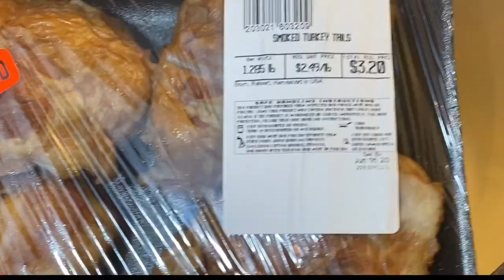Southern Cabbage With Smoked Turkey Tails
Today’s recipe is Southern Cabbage With Smoked Turkey Tails

Recipe:👇🏾
 1 medium head of cabbage
1/2 red, green & yellow pepper
1 small onion sliced
Minced garlic
2 cups Chicken broth
2 tbs. Coconut oil
2 small turkey tails

Seasonings:
Seasoned salt
Course black pepper
Onion powder
Garlic pepper
Garlic powder
Fresh parsley (Chopped)
To help with future video..

 📱 Social media ⬇️
FB: The Incredible Scott’s

Editing software: iMovie & Photoshop Mix